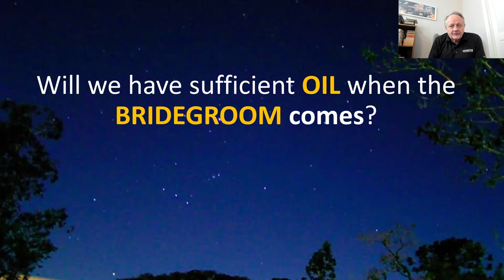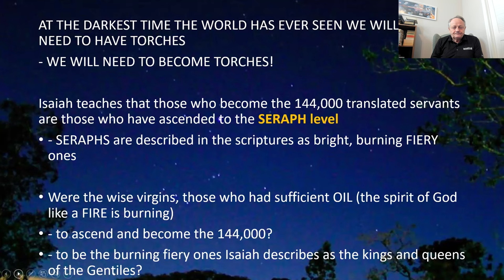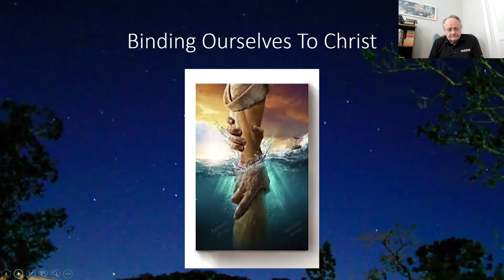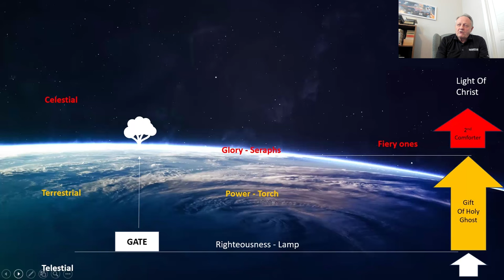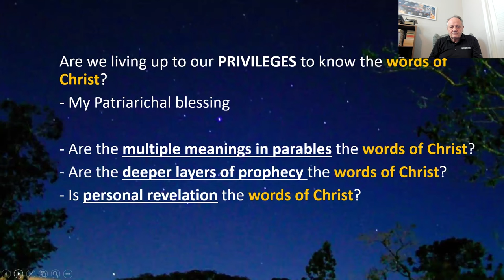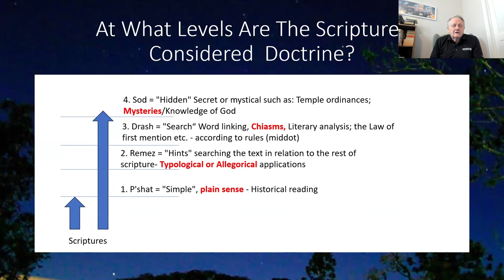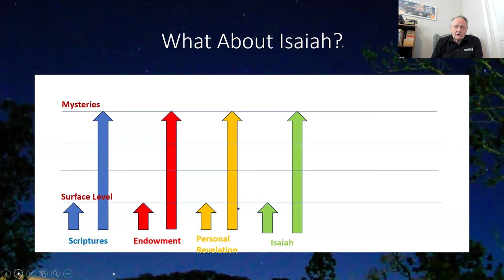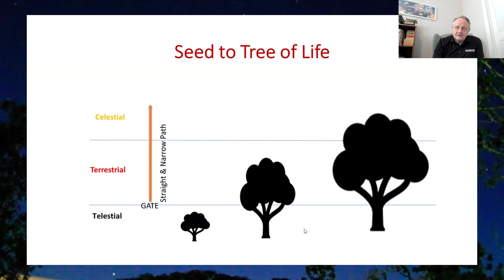What does it mean to be ONE of the WISE VIRGINS? | Spiritual Survival Podcast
Randy Brown discusses some new insights on the parable of the 10 virgins. Who are the wise virgins? What is the oil? What is the correct translation of the word "lamps?"

You can use this link to get commentary on every verse in Isaiah

You can use this link to watch 28 videos that will teach you how to understand Isaiah